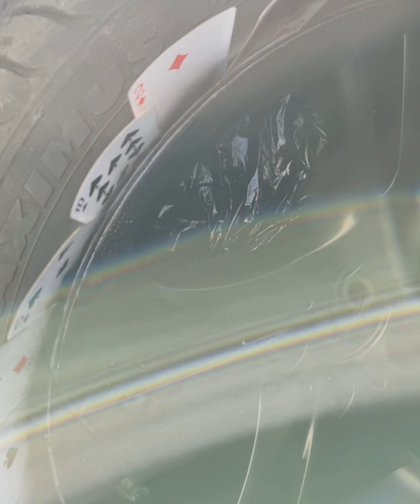vlog BMW SPRAY WHEELS